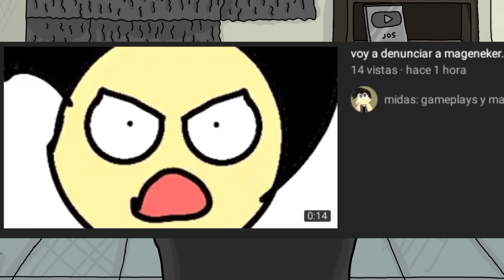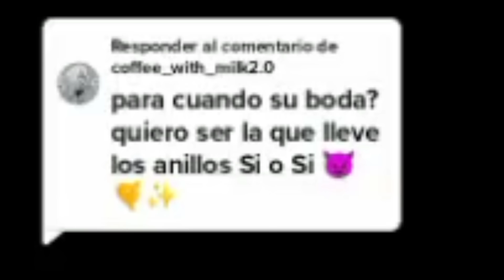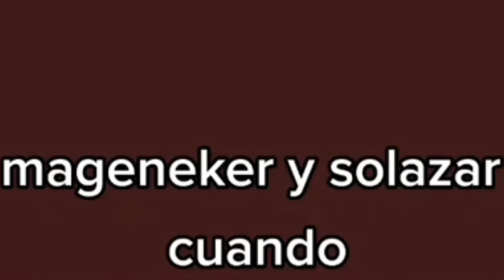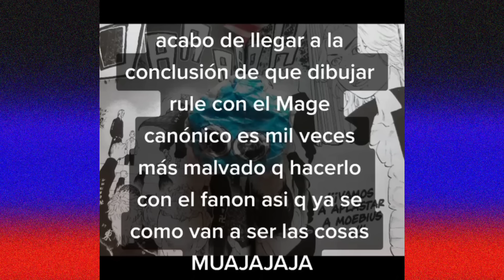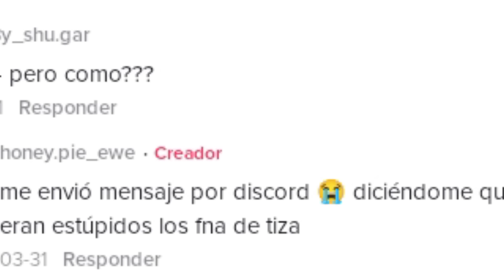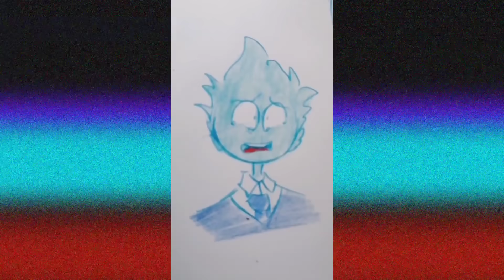Los TikToks 😨 que HACEN mis SUSCRIPTORES son MUY EXTRAÑOS😰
En esta ocasión veremos los tik toks más locochones que me han hecho.